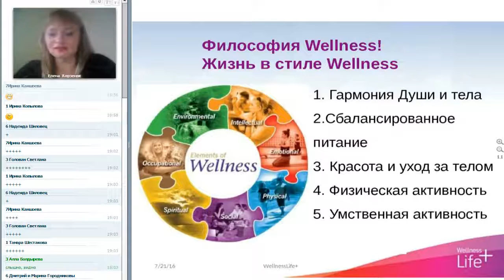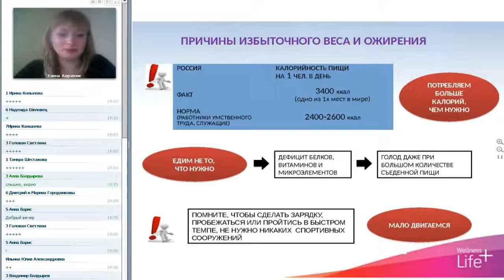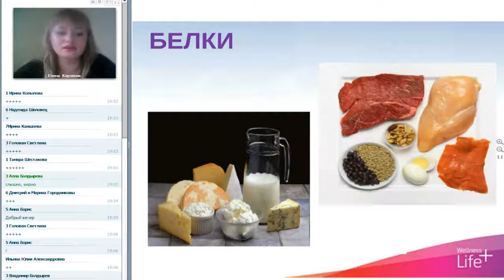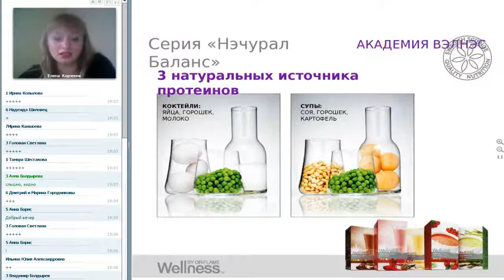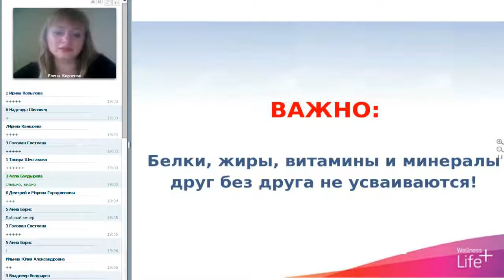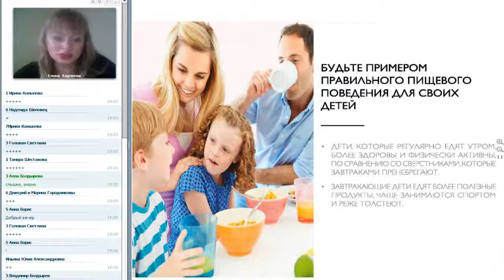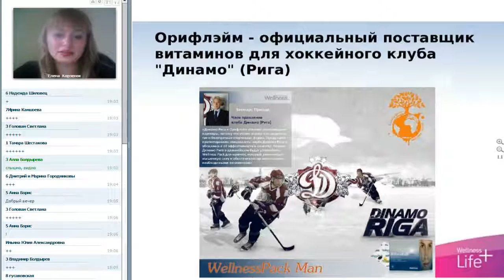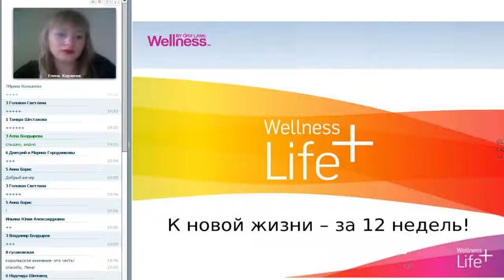Велнес Лайф Елена Корзенок 22 07 2016